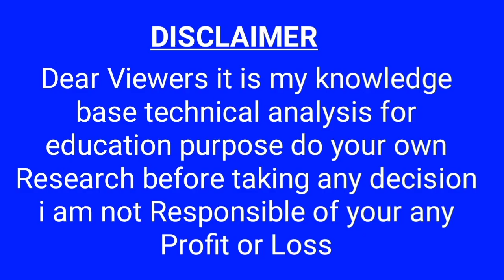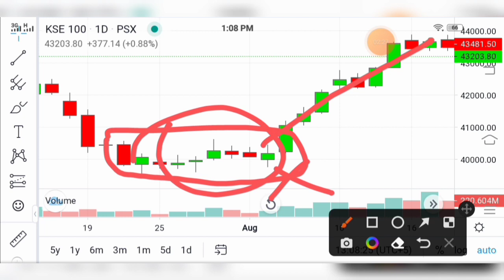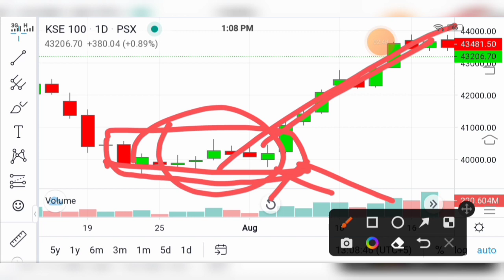Psx How to Find Distribution and Accumulation in Trend | KSE-100 INDEX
how to find in trend there is distribution or accumulation in easy way syedzeeshanalishah tradelikeachampion shah g